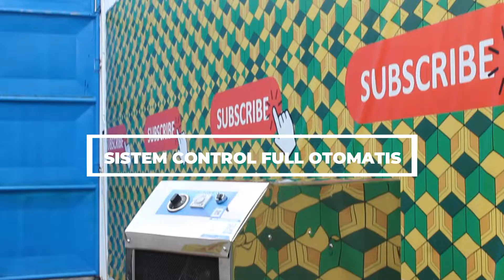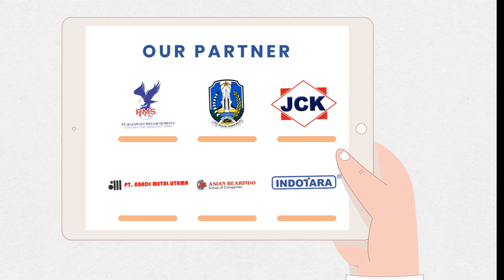MUDAH DIGUNAKAN & FLEXIBLE !! Mesin Penghangat, Pemanas, Dan Pengering laundry, pertanian, dll.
MESIN PEMANAS RUANGAN EKSKLUSIF TIPE GAS yang di aplikasikan untuk menghangatkan ruangan, mengeringkan jenis laundry dll, suhu yang didapatkan mesin penghangat ruangan ini bisa mencapai 110 derajat celcius, jadi virus yang terjadi pada kita saat ini bisa mati di suhu 56 derajat celcius lho, lalu fungsi dari mesin ini apasih?

Fungsi pemanas pada mesin kami dapat di aplikasikan pada:
1. Penghangat ruangan di tempat bersuhu dingin
2. Pengeringan makanan/ bahan makanan
3. Pengeringan pakaian untuk keperluan Laundry atau Rumah tangga
4. Penetas telur
5. Ruang sauna
6. Pengeringan bahan yang telah di cat
7. Pengeringan untuk Kayu
8. Penghangat kandang hewan ternak
9. Penghangat ruangan untuk keperluan Kesehatan

Kelebihan mesin kami :
 Perawatan mesin sangat mudah
 Operasional mesin mudah
 Sistem kontrol full otomatis
 Garansi 1 tahun sparepart
 Free selang, regulator dan buku petunjuk
 Free packing kardus
 Free Packing kayu
 Sidoarjo-Surabaya free ongkir

Available on: Lazada, Shopee, Tokopedia, Bukalapak, Google Play Store, Google Business, and Google Maps. Just Search “Raja Pengering” and you will find it.